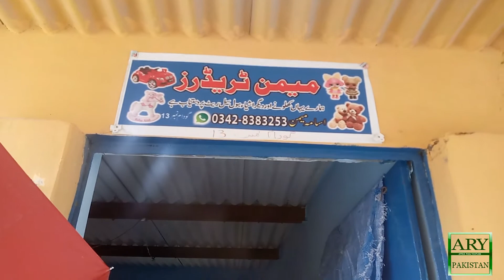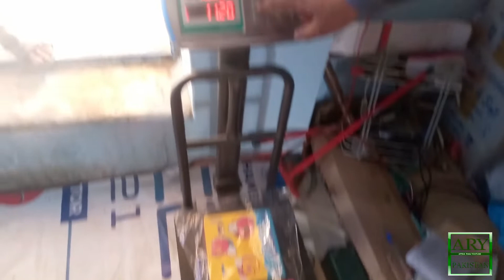Branded Imported Toys In Kilo Grams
ARY PAKISTAN  FUTURE BEGINS HERE.

We Are Represented Imported Toys For Our Citizens So I Am Shocked When I Saw Imported Kids Toys Its Very Impesive If You Got From Out Of Country But Its So Shocking When See In Pakistan Imported Cheap Price So Come Here And Get For Your Kids So Come Here imediately Or Order For Online In This Number 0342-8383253 And Subscribe Our Channel Like Share And Comments Now Thanks